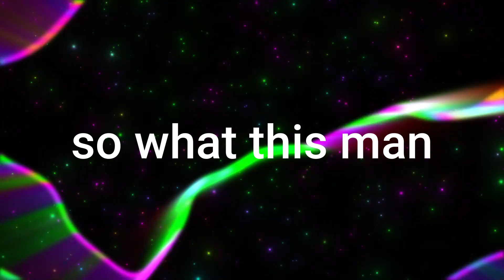RANDOM DUOS Are FUNNY....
hope you have a fun time watching this video and hope this will make your day just a bit better :)
most of my editing are inspired by @Fe4RLess  go sub to him, hes the goat